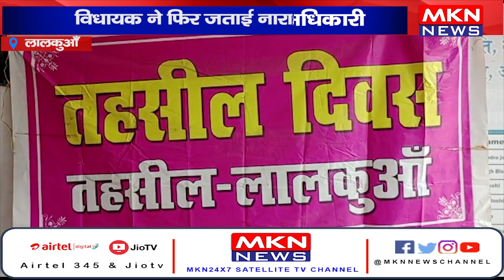लालकुआँ - तहसील दिवस पर नदारद अधिकारी, विधायक ने फिर जताई नाराजगी।